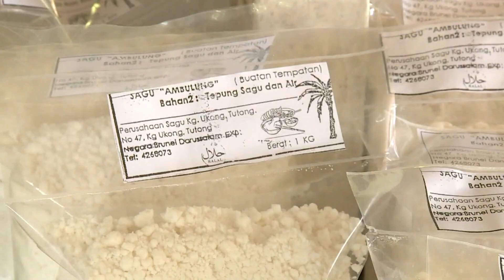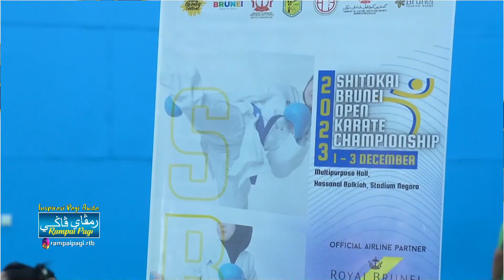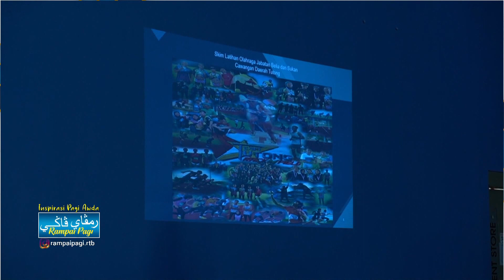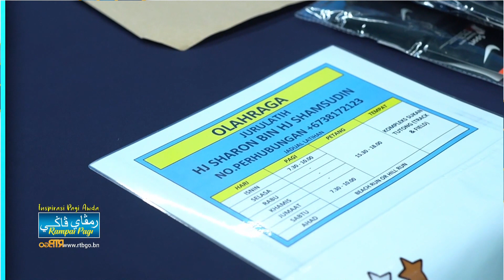Rampai Pagi 03 Februari 2024, Lintas Langsung Daerah Tutong